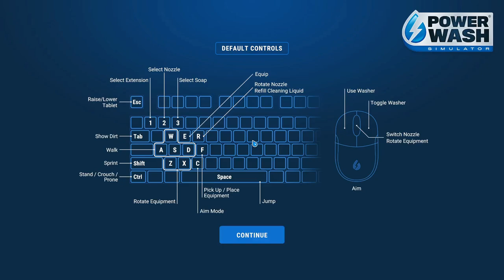PowerWash Simulator: SUBWAY PLATFORM